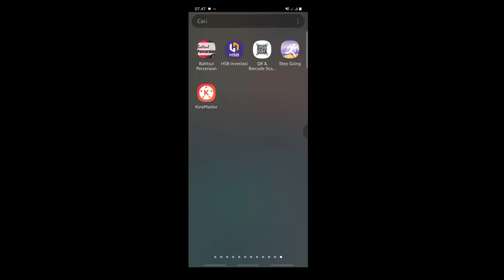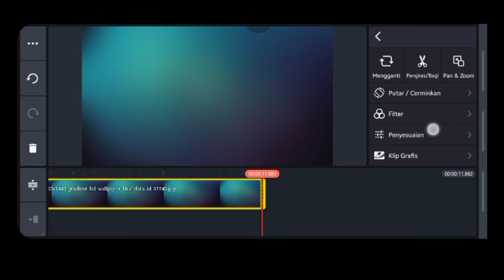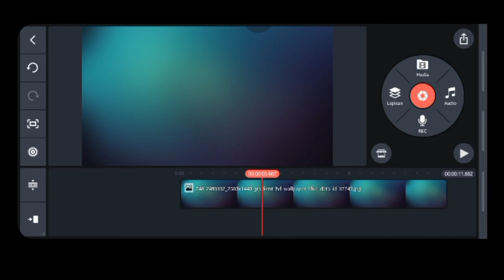Cara Mengatasi Kinemaster yang tidak bisa digunakan _ Expired Version | Update 13 Juni 2022 Terbaru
kinemaster
apa saja yang dapat ditambahkan saat pembuatan video di kinemaster
apk kinemaster for pc
apk kinemaster diamond versi lama
apk kinemaster gold
apk kinemaster biru
apk kinemaster lama
apk kinemaster mod apkpure
apk kinemaster cyber
apk kinemaster hitam
apk kinemaster mod premium
apk kinemaster untuk laptop
apakah kinemaster berbayar
apakah kinemaster bisa di pc
apakah kinemaster gratis
apakah kinemaster bisa digunakan di laptop
apakah kinemaster ada watermark
apakah kinemaster pro gratis
apakah kinemaster mod berbahaya
apakah kinemaster bisa edit foto
apakah kinemaster mod aman
apakah kinemaster bayar
bagaimana cara menggunakan aplikasi kinemaster
bagaimana cara memotong video di kinemaster
bagaimana cara menggunakan kinemaster
bagaimana cara memotong lagu di kinemaster
bagaimana cara download kinemaster pro
bagaimana cara menghilangkan tulisan kinemaster
bagaimana cara download kinemaster di laptop
bagaimana cara menyimpan video di kinemaster
bagaimana cara membuka aplikasi kinemaster
bagaimana cara memakai kinemaster
berapa biaya langganan kinemaster
berapa laju bit kinemaster
kinemaster pro berapa
berapa harga kinemaster pro
bisakah kinemaster di laptop
bisakah kinemaster di pc
apa yang dimaksud dengan kinemaster
kenapa kinemaster tidak bisa di instal
kenapa kinemaster tidak bisa di save
kenapa kinemaster tidak bisa dibuka
kenapa kinemaster tidak bisa menambahkan video
kenapa kinemaster tidak bisa menyimpan video
kenapa kinemaster tidak bisa export
kenapa kinemaster tidak ada di play store
kenapa kinemaster gagal menginisialisasi
kenapa kinemaster tidak bisa di ekspor
kenapa kinemaster error
filmora vs kinemaster bagus mana
macam mana nak edit video guna kinemaster
powerdirector vs kinemaster bagus mana
mengapa kinemaster tidak bisa export
mengapa kinemaster tidak bisa mengekspor
mengapa video kinemaster tidak bisa di ekspor
aplikasi kinemaster untuk apa
kinemaster untuk apakinemaster terbaru
apk kinemaster terbaru tanpa watermark
apk kinemaster terbaru 2020
download apk kinemaster terbaru
download apk kinemaster terbaru no watermark
kinemaster pro mod apk terbaru 2021
kinemaster diamond mod apk terbaru
kinemaster mod apk terbaru 2022
kinemaster diamond mod apk terbaru 2021
kinemaster mod terbaru apkpure
new kinemaster king v4.13.7 terbaru (apa wae).apk